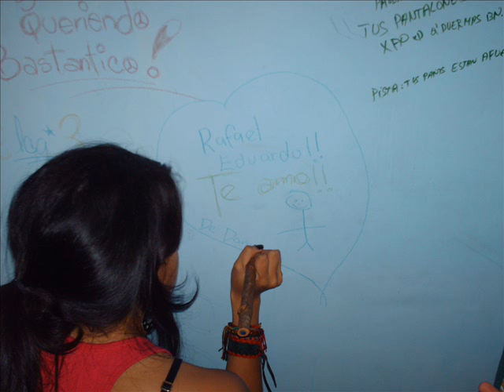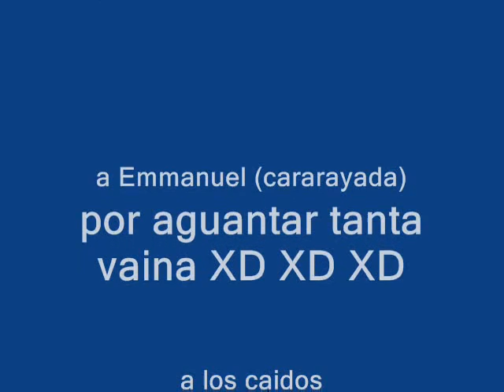Viejos tiempos III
jajajajajaja